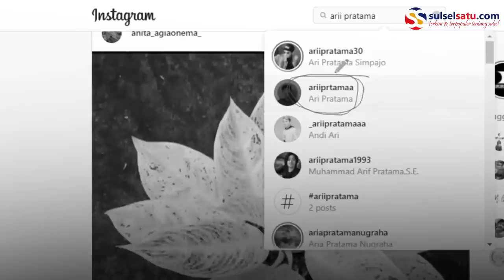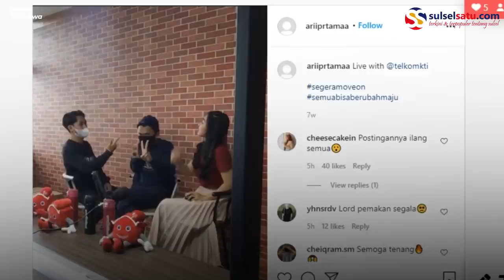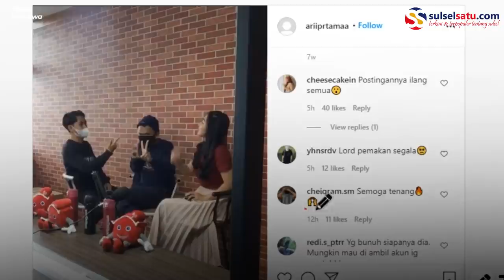Postingan Terakhir Selebgram Makassar Ari Pratama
Ari Pratama tewas ditikam mantan kekasihnya di Wisma Topaz Raya, Makassar, Jumat (5/3/2021).

Peristiwa itu membuat heboh dan penasaran warganet.

Terlihat di postingan terakhir Ari Pratama dibanjiri komentar para netizen.

Netizen beramai-ramai mendoakan atas meninggalnya selebgram Ari.

Video terkini dan terbaru..